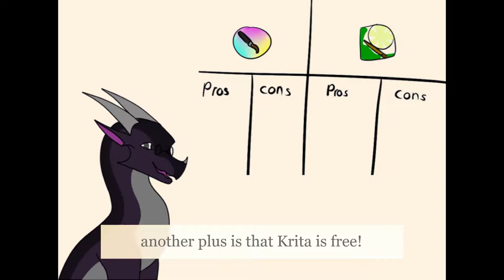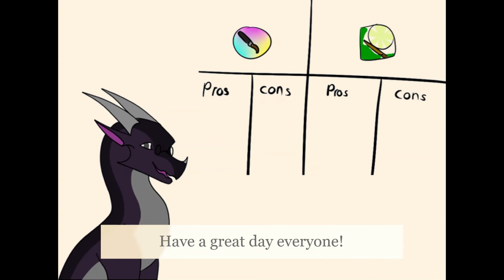Krita vs SAI io's opinion #1 20 sub special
I have been working SO HARD on this but it's done! This is a change from my normal speed paints but I want to post more than that so here we are with the first of my series io's opinion!
This is about Paint tool SAI and Krita 2 great programs, Come with me as I talk about the ups and downs of these 2 programs!
I have only been doing this for a few weeks and im growing so fast!

Programs
Paint tool SAI for art
Audio from the windows "video editor"